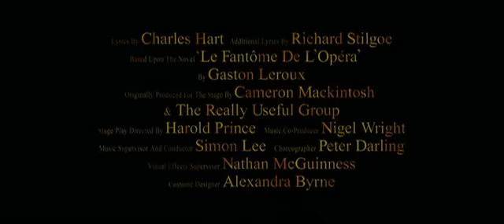Phantom of the Opera Trailer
The trailer from the film of the phantom of the opera
film by Joel Schumacher
remake of the musical by Andrew Lloyd webbed
inspired by the book written by Gaston Leroux